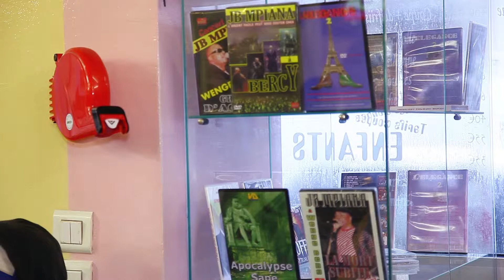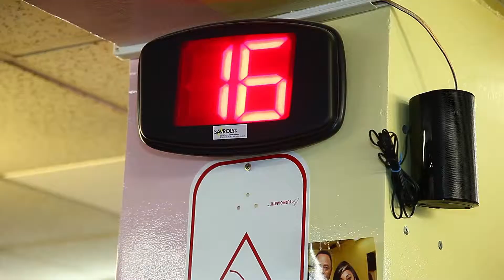JESSY B COIFFURE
LE SALON DE COIFFURE DE TOUT LE TEMPS A PARIS